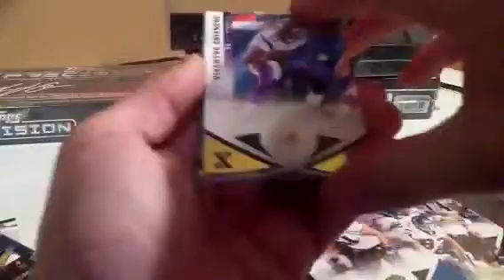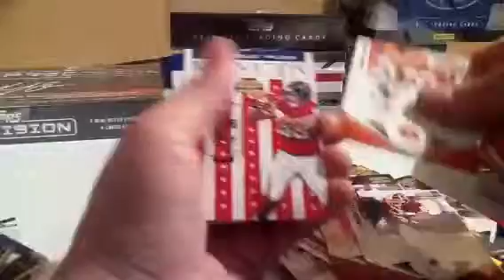2011 colossus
3-11-12